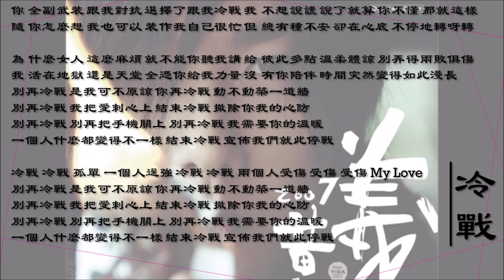【黄义达 Yida Huang】冷战 国语